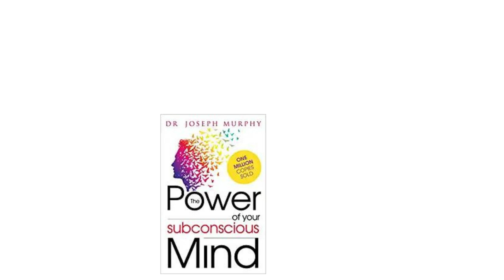The Power of Your Subconscious Mind by Dr. Joseph Murphy | Book Summary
📚Recommended Reading: "The Power of Your Subconscious Mind" by Dr. Joseph Murphy – to delve deeper into this topic by purchasing the book

Discover the transformative power of your subconscious mind in this thought-provoking video, where we delve into the teachings of the renowned author, Dr. Joseph Murphy, and his groundbreaking book, "The Power of Your Subconscious Mind." In this captivating book summary, we explore the fascinating connection between your thoughts, beliefs, and the immense influence they have on shaping your reality.

Join us on a journey of self-discovery as we uncover the profound insights shared by Dr. Joseph Murphy. Gain a deeper understanding of how your subconscious mind operates and how you can harness its power to manifest your dreams, overcome challenges, and achieve lasting success. This video provides a concise and comprehensive overview of the key concepts and techniques presented in the book, making it a valuable resource for personal growth and transformation.

Prepare to be inspired, as we delve into the limitless potential of your mind and unlock the secrets to creating a life filled with abundance, happiness, and fulfillment. Whether you're new to the concept of the subconscious mind or seeking a powerful refresher, this video is your guide to unleashing the extraordinary capabilities that lie within you. Get ready to embark on a journey of self-empowerment and awaken the incredible power of your subconscious mind.